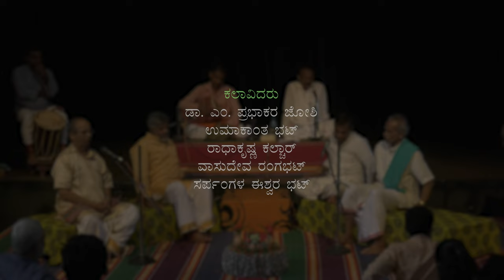ತಾಳಮದ್ದಲೆ ಪ್ರಾತ್ಯಕ್ಷಿಕೆ - ಪೀಠಿಕೆ ಮತ್ತು ಸಂವಾದದ ಭಾಗಗಳು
ನೀನಾಸಮ್ ಕಾರ್ಯಕ್ರಮ - ನವೆಂಬರ್ ೨೦೨೧
ತಾಳಮದ್ದಲೆ ಪ್ರಾತ್ಯಕ್ಷಿಕೆ
ಪೀಠಿಕೆ ಮತ್ತು ಸಂವಾದದ ಭಾಗಗಳು
ಹಿಮ್ಮೇಳ: ಸುಬ್ರಹ್ಮಣ್ಯ ಧಾರೇಶ್ವರ, ನಾಗಭೂಷಣ ಕೇಡಲಸರ, ಭಾರ್ಗವ ಕೆ.ಎನ್.
ಕಲಾವಿದರು: ಡಾ. ಎಂ. ಪ್ರಭಾಕರ ಜೋಶಿ, ಉಮಾಕಾಂತ ಭಟ್, ರಾಧಾಕೃಷ್ಣ ಕಲ್ಚಾರ್, ವಾಸುದೇವ ರಂಗಭಟ್, ಸರ್ಪಂಗಳ ಈಶ್ವರ ಭಟ್